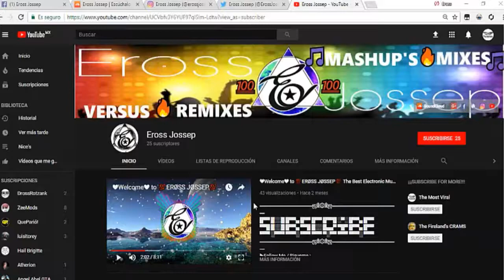Musica Electronica Para Destrozar tu Casa 🔥EJ MASHUP🔥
▬▬▬▬▬▬▬▬▬▬▬ஜ۩۞۩ஜ▬▬▬▬▬▬▬▬▬▬▬▬▬▬
👺Comenta que cancion quieres escuchar en el proximo Video👺
                         🎧  Si Te Gusta Mi Musica Ayudame  🎧
                                                             ▶Comenta
                                                                                        ▶Comparte
                            ¿¿ ..💥QUIERES EL TRACK LIST💥.. ??

Recuerda que al Llegar a Los 1,000 Suscriptores Todos los Videos saldran con Su Respectivo Track List Pata Que Disfrutes de Toda La Musica con la Que Trabajamos